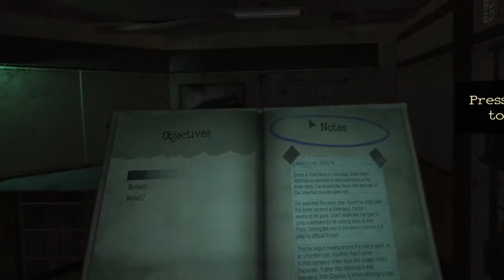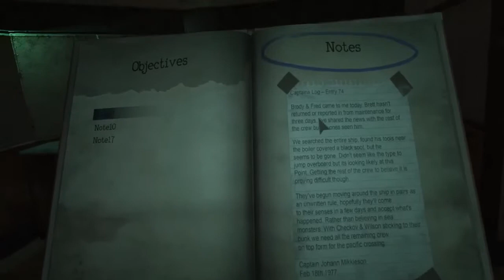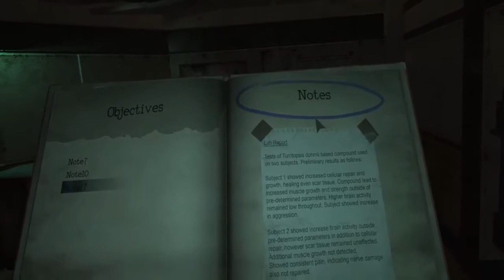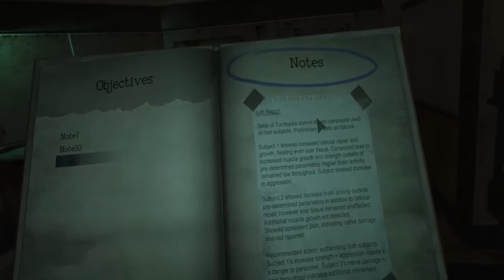Monstrum : Let's Play VR! Episode 7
You wake up on a seemingly abandoned ship, but from the faint sound of footsteps you realize you are not alone. Find a way off the ship before the Monster finds you!

Note: This game must be purchased on steam, and then launched in Oculus VR Mode in order to use VR.